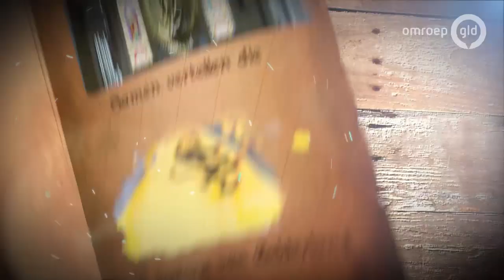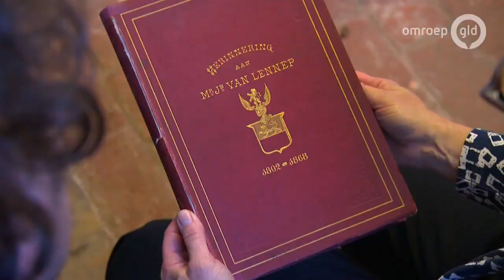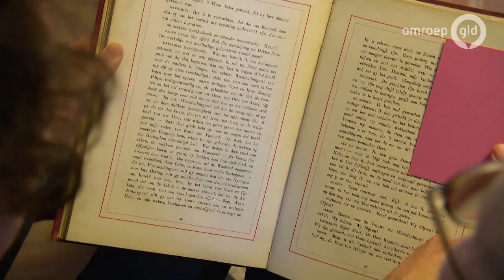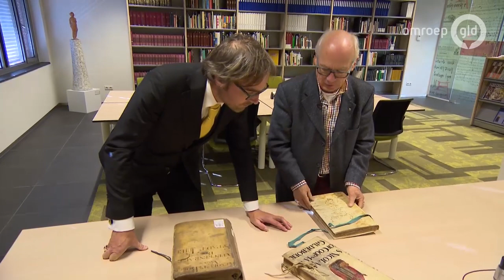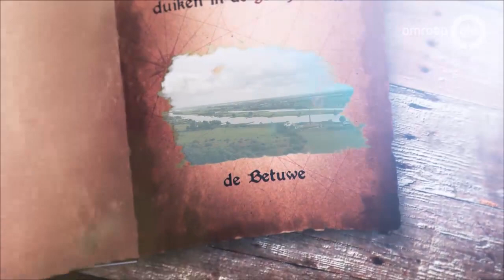Het Verhaal van de Betuwe (28 oktober 2019) E04 - S06 * Ridders van Gelre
De Ridders van Gelre belichten tweeduizend jaar geschiedenis van de Betuwe in de vierde aflevering van hun nieuwe serie op Omroep Gelderland. Zij nemen de kijker aan de hand mee langs de belangrijkste gebeurtenissen uit de rijke historie van de Betuwe. Ridders Bas Steman en René Arendsen beginnen hun verhaal in de Romeinse Tijd en eindigen bij de Tweede Wereldoorlog.
De Ridders bezoeken de tempels onder de Grote Kerk van Elst, de binnenstad van Tiel, kasteel Waardenburg en de Nieuwe Hollandse Waterlinie.